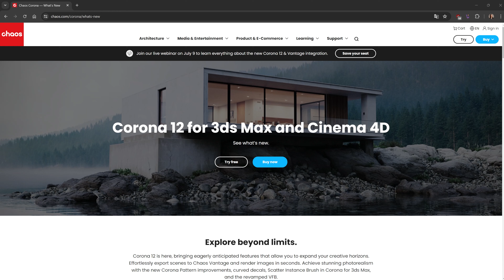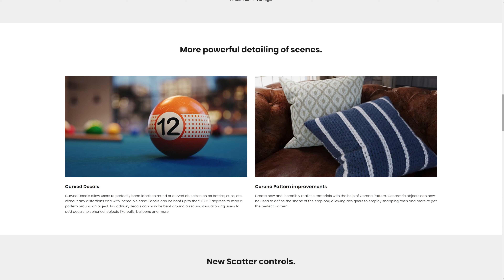Corona 12 już jest 🔥 Nowe poradniki już niebawem dostępne❗️Zapisz się już teraz - PCC Polska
Poznaj najnowszą wersję Corona Renderer 12! Ta aktualizacja wprowadza nowe funkcje, które sprawią, że Twoje wizualizacje będą jeszcze bardziej realistyczne. Zwiększona wydajność renderowania, udoskonalone narzędzia do oświetlenia i cieniowania oraz nowe opcje materiałów to tylko niektóre z nowości. Zobacz jak Corona Renderer 12 rozszerzy twoje możliwości!